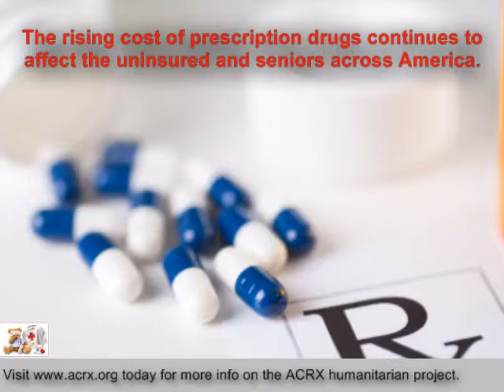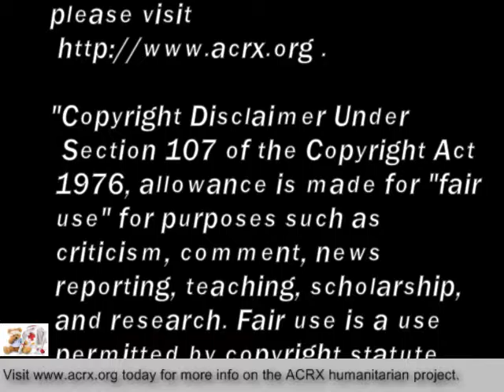WV DHHR Receive Tribute & Medication Help By Charles Myrick of ACRX